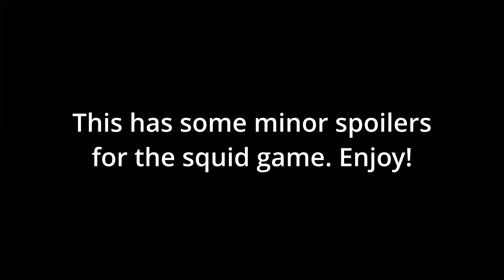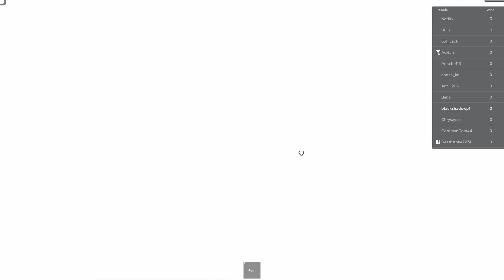When You Get Invited To The Squid Game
I was invited to beat Deathstrike in the squid game. I watched all the squid game and I think you should to.

Outro: Destiny child ost reward is my heart